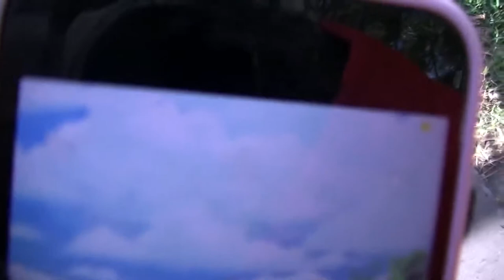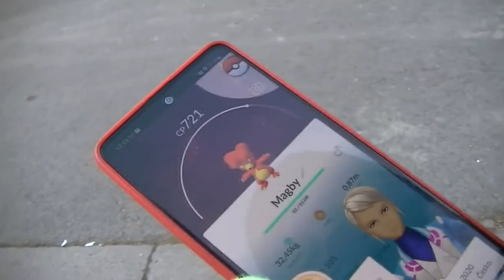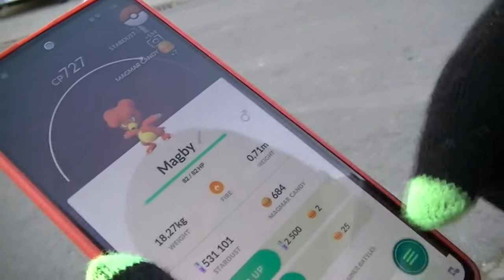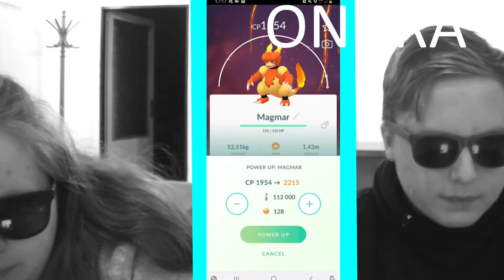MAGMAR COMMUNITY DAY | Pokemon GO | Ondra & Nelly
Dneska je to už druhý community day za tento měsíc a to konkrétně Magmar community day. Jak to dopadlo? Kolik jsme měli shiny? To se dozvíte prívě ve videu :D.